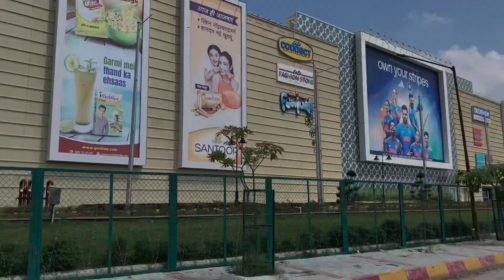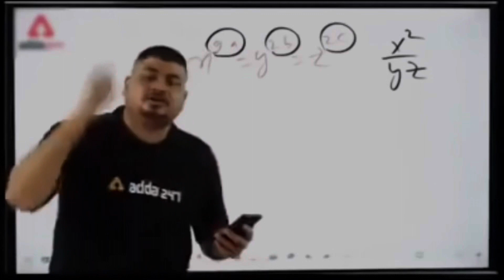Biggest Shopping Mall of India 😱 || Lulu mall Lucknow 🛍️ || Mirzapur to Lucknow travel vlog 🎊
Lulu mall में Bhai ने कराई shopping 🛍️|| Shopping in Lulu mall 🥳 || Xuv 400

LuLu Mall Lucknow is strategically located on NH 27, the Lucknow-Sultanpur National Highway which is a 126 kms long 4-lane highway on Amar Shaheed Path, with a dedicated service road for the Mall. The Mall is just 20 minutes from the city centre and the Airport. The Mall is located within Sushant Golf City with a total development of 1,85,800 sq. m. The mixed-use development of Sushant Golf City has luxury housing, educational institutes, clubs, hospitals and a magnificent 18 hole golf course spread across 6.8 lakh sq.m.

The Mall will house over 300 national and international brands and will feature a 6000 sq. m. Family Entertainment Centre as well as a 1600 seater Food Court, with a wide range of dining options. The parking facility of the Mall includes a highly sophisticated traffic management system and a Multi Level Car Park, which is directly connected to the Mall on all floors. Lulu Mall Lucknow will be a destination Mall for the people of Lucknow and neighbouring cities.